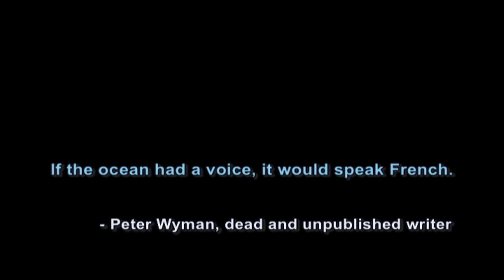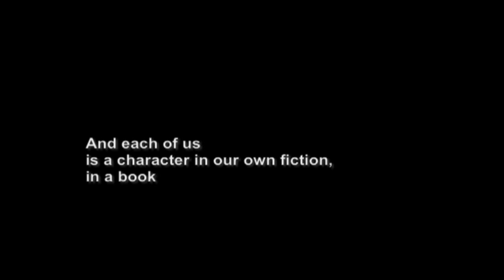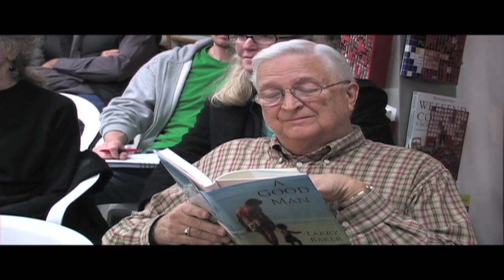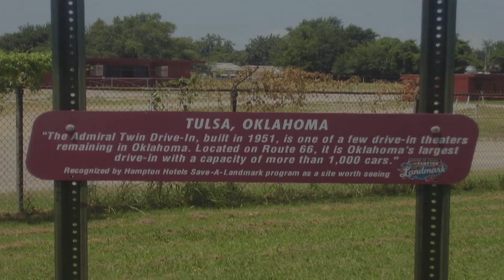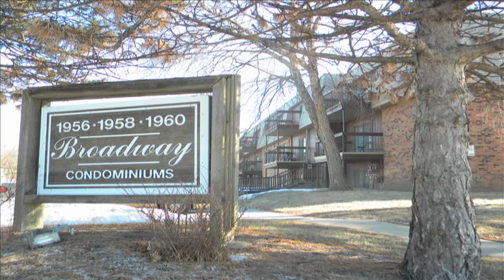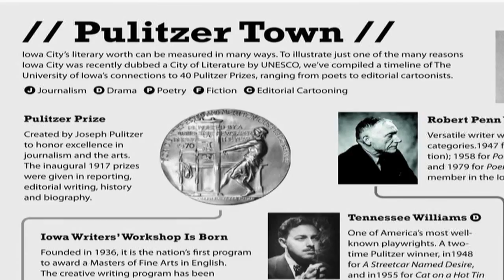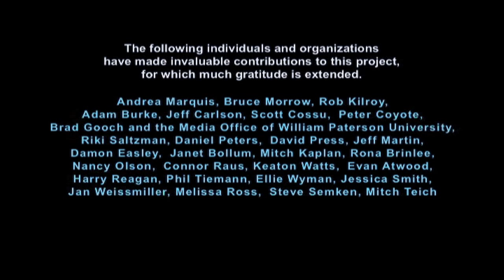A GOOD MAN: Story of a Story